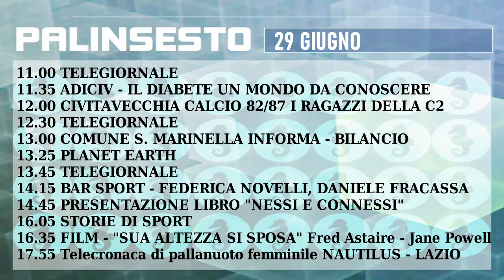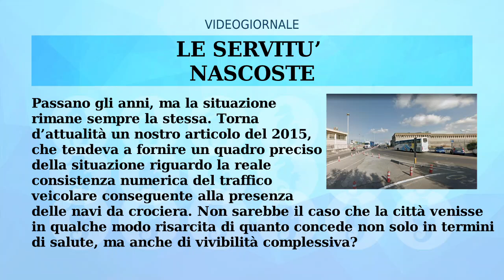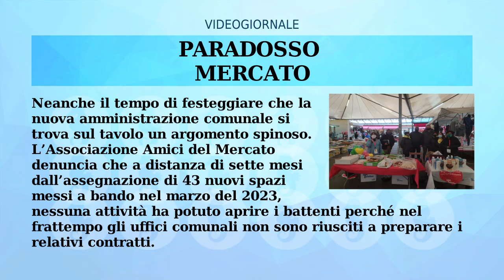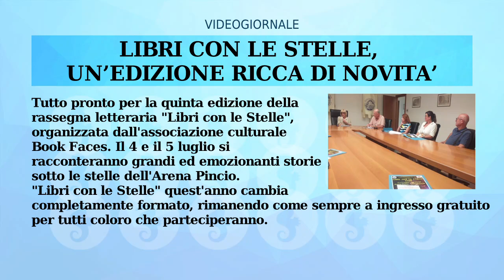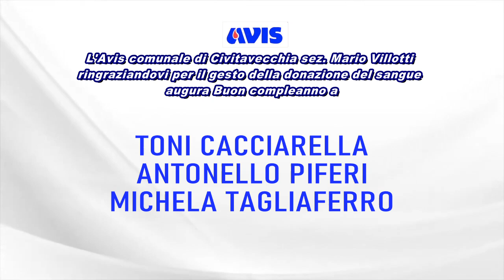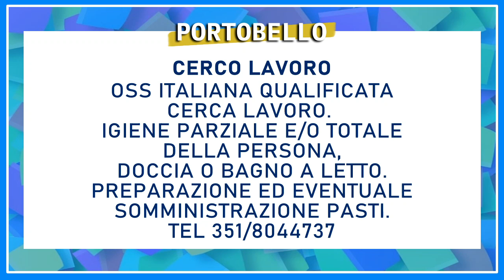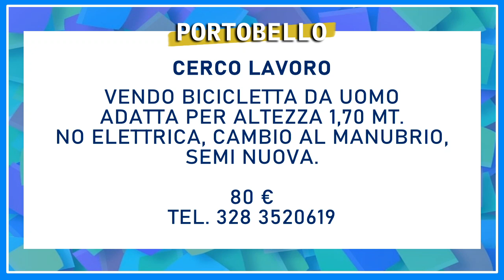Trc canale 99 Rullo 29 giugno